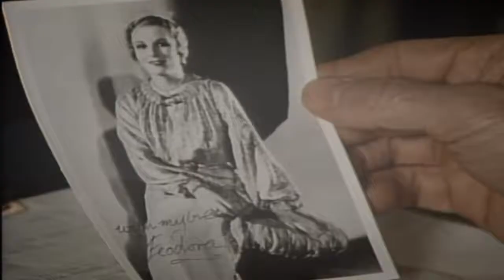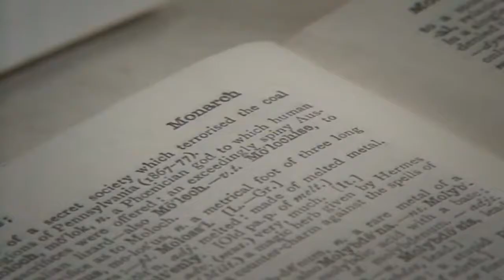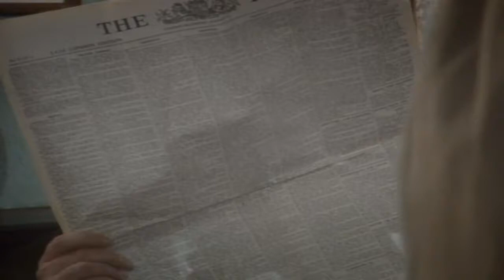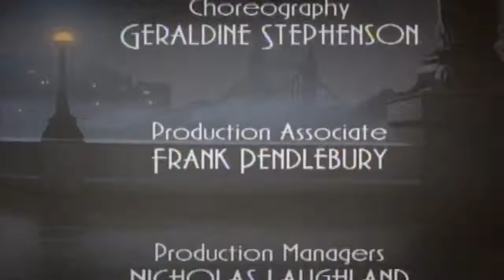Lord Peter Wimsey - Have His Carcase 04